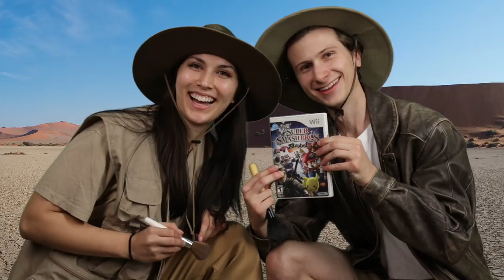Is Super Smash Bros. Brawl Better Than You Remember It?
Does Super Smash Bros. Brawl deserve a second chance? We put it to the test!

Games: Super Smash Bros. Brawl - Nintendo
Super Smash Bros. Melee - HAL Laboratory

MUSIC
Arcade Blip_Full
Symphony No 4 B Flat Major Op 60 - I - Adagio - Allegro Vivace_Main
Mutiny
Licensed via Warner Chappell Production Music Inc.